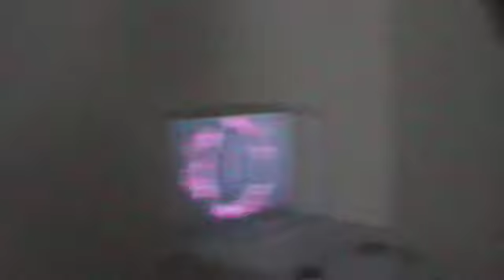PhDJ rehearsing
The PhDJ (aka Dylan Evans) rehearses a DJ set